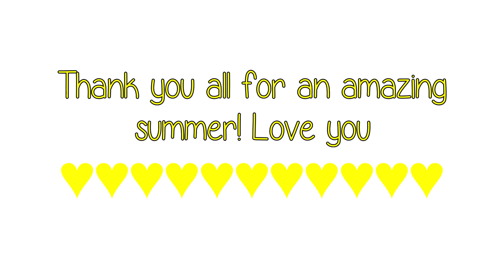My Summer in 60 Seconds. || MsGlitterGirlxo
thanks for an incredible summer lovelies. ilysm  ♥ ♥ ♥ ♥